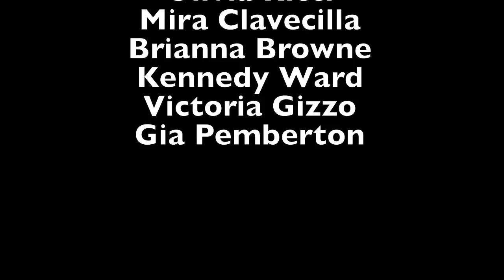Football Preview Behind the Scenes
2015 Record-Courier Football Preview participants gather at Fred Fuller Park in Kent, Ohio for the photo shoot.